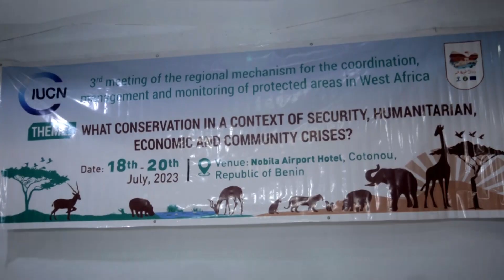3ème Réunion régionale du Disposition AP en AO - PAPBio Cotonou- Juillet 2023